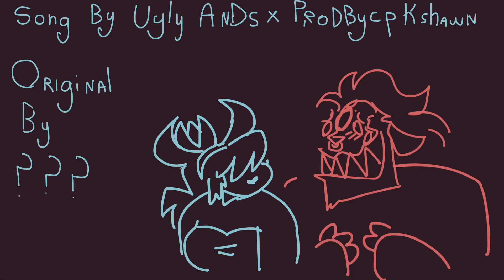Yo bunny / serve and a dip animation meme ((suggestive???))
I just whipped this up bc I love these characters and the song matched them

Idk what else to say lol (WARNING : BOOBIES!?!??!?!)

Characters

Aloe Vera (cool colors) : she/they, based off a aloa Vera plant. Very feisty!

Eyecandy (warm colors) : he/him, character DemonicBluez made :]